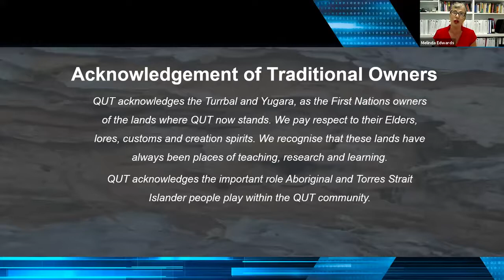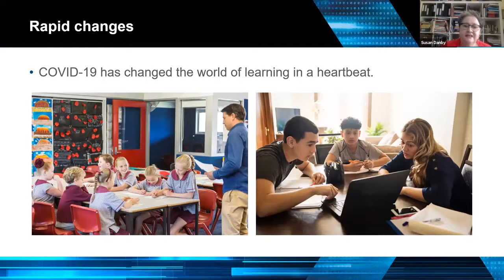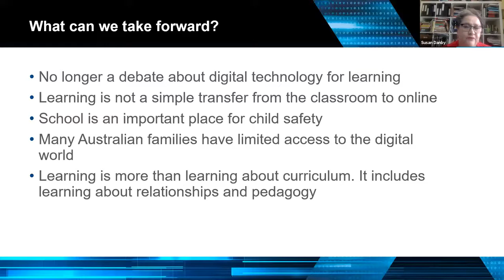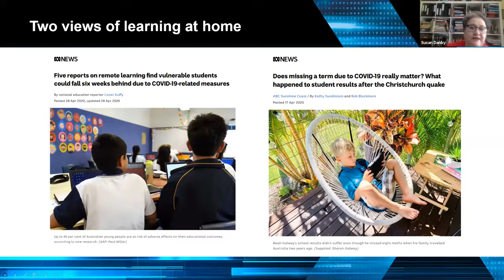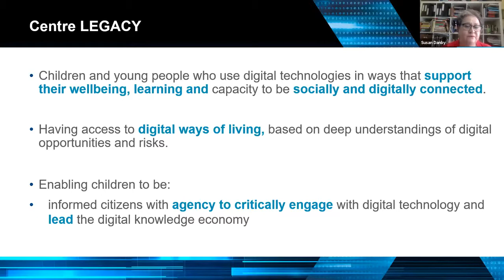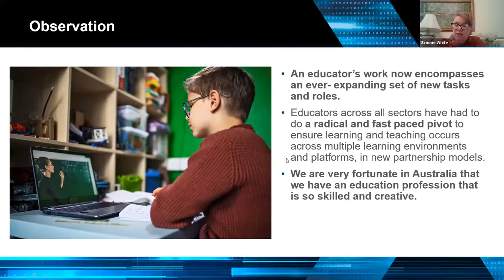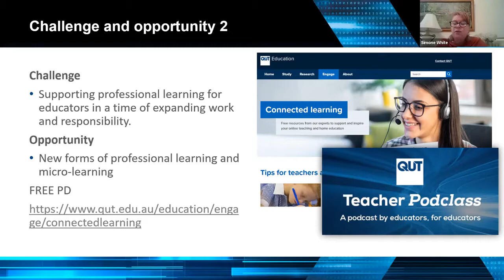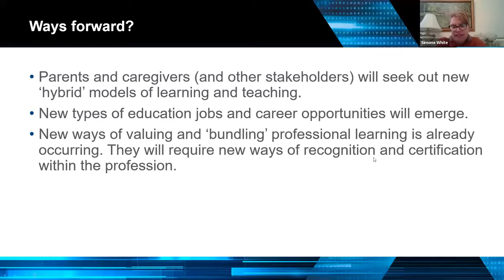QUTeX Real World Futures | The Future of Learning: The Impact of The Pandemic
Featuring Professor Susan Danby and Professor Simone White from the Faculty of Education, this virtual event will bring a sharp focus to the values, implications, risks and opportunities for learning, teaching and teacher education in a post COVID-19 world, from our very youngest in the preschool years right through into higher education.